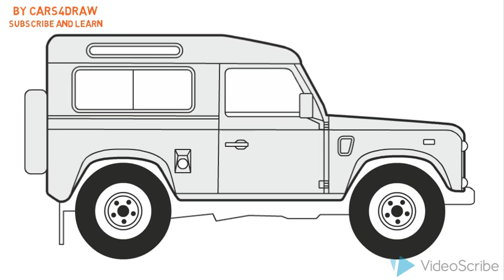How to Draw a Land Rover Defender 90 / Как нарисовать Land Rover Defender 90